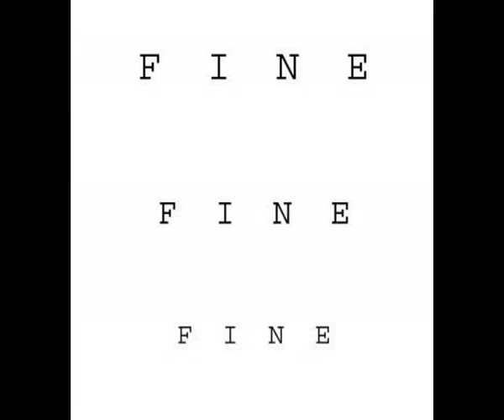Acquerelli di John Sutherland - YouTube.flv